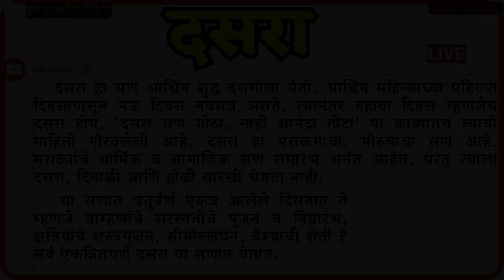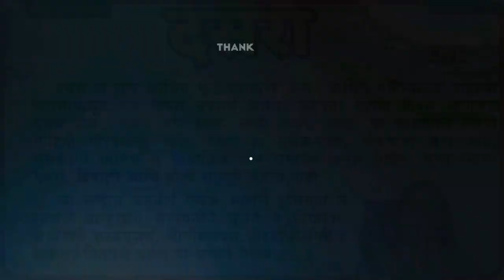दसरा निबंध मराठीDasara Marathi Nibandh dussehra mahiti|essay on dasara in marathiदसरा माहितीdasara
दसरा निबंध मराठीDasara Marathi Nibandh dussehra mahiti|essay on dasara in marathiदसरा माहिती

अरुणा भोसले